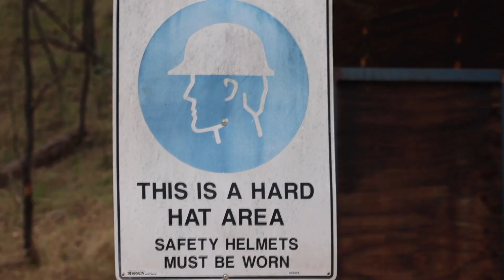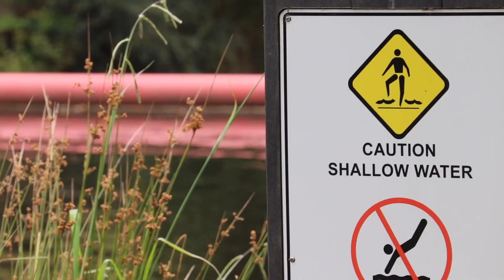Year 9 Camp | Mount Buffalo | 2021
Have you ever jumped from the top of a power pole? Built a raft from scratch and sailed it down the river? Abseiled down a sheer vertical wall? We're pleased to say that our Year 9s have, and much more, thanks to the Year 9 Camp to Valley Homestead! Located in the stunning bush below Mount Buffalo, this was a week of skill-testing, challenge-facing, and friend-making we'll never forget!